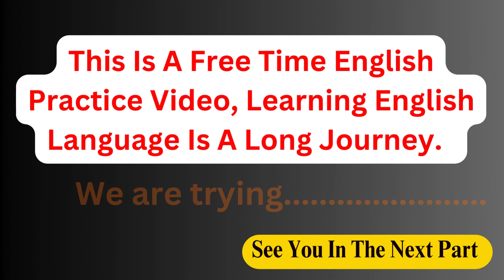Monira Munni Free Time English Study Zone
Monira Munni Free Time English Study Zone moniramunni freetimeenglish Monira Munni FreeTime English Monira Munni Free Time English Study Zone 360

Welcome To;
𝐒𝐭𝐮𝐝𝐲 𝐙𝐨𝐧𝐞 𝟑𝟔𝟎

We are here to share our daily updates to help you with your academic study, admission study, Job study  & BCS Study.

Study Zone is working to make a online study platform for all categories students. Study Zone mainly working for students as well as others e.g. job seeker.

We will share video on the subjects below :
bangla english GK math internalaffairs currentaffairs shortquestions and so on.

"Few Moments Online Study"

"অনলাইনে কিছুটা সময় কাটুক পড়াশোনায়
(আমাদের শ্লোগান)

Monira Munni Free Time English Study Zone 360
monira munni free time English
moniramunnifreetimeenglish
360
free time english study zone
studyzone360
moniramunni
MoniraMunniFreeTimeEnglish
moniramunnifreetimeEnglish

moniramunnifreetimeenglish
360
studyzone360
moniramunni
MoniraMunniFreeTimeEnglish
moniramunnifreetimeEnglish